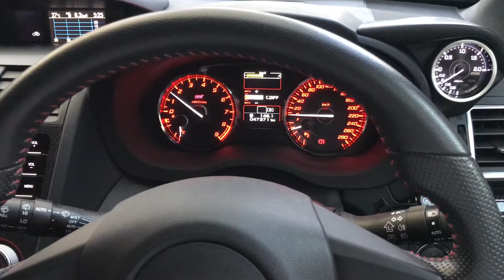【語りかける貴女は誰!?】SUBARU WRX STI VAB コンプリート間近!!2018年7月度 【荒法師マンセル】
撮影日2018年7月1日-31日
VABに乗って3年になりますが、ふと気付いた事が・・・
それはエンジン始動後しばらくして
あらかじめ設定された音声（女性）が
不定期に出力されるのです。

これはVABだけなのかWRXだけなのかSUBARU全社共通なのか?

それについては視聴者様から回答を頂きました。

【パナソニックのナビからの音声】でした。

どれくらいのパターンがあるのか
気になるので引き続き毎回エンジン始動時に
録画して音声が出力された分を月単位でまとめて
動画配信することにします。

その音声（アドバイス的な内容）は
今のクルマの状態と何か関係があるのか?

そんな事を調べてみたいと思います。

7月度の音声で何か見えました!!
今年2018年1月からずっと音声収録してきましたが
ひょっとしたら来月8月で収録終了かもwww

‹仕様›
SUBARU WRX STI VAB Type S 2.0 ターボ
ボディ色
　クリスタルブラック・シリカ
ボディ型式
　CBA-VAB
エンジン型式
　EJ20
駆動方式
　AWD 6MT
足回り
　BRIDGESTONE POTENZA RE-71R(245/40R18)
  BBS製鍛造アルミホイール
　ビルシュタイン製ダンパー
　brembo製ディスクブレーキ
取付パーツ
　マフラー FUJITSUBO AUTHORIZE R
　STIフロントアンダースポイラー
　STIスカートリップ
　STIリアアンダースポイラー
　STIフレキシブルドロースティフナー
　STIフレキシブルタワーバーF
　STIコイルスプリング F/R
　STIバルブキャップセット
　LEDA ハイビーム LA02プラス
　日本精機株式会社
　　Defi-Link アドバンスコントロールユニット
　　Defi-Link メーターアドバンスA1 ブースト計
　株式会社ゼロスポーツ
　　シングルメーターフード
　株式会社ボルテックス
　　VOLTEX GTウイング
　　　ウイング形状：TYPE5（幅1450mm）
　　　材質：WC（ウエットカーボン）
　　　ブラケット高さ：195mm
　　　エンドプレート：タイプB
　「R」parts
　　ワイパーレスキット
　PROVA（株式会社プローバ）
　　Colored Wide Mirror カラード・ワイドミラー（ブルー）

▼コンプリート間近!!